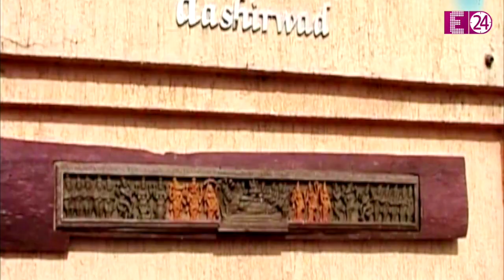बेटियों के लिए 1000 करोड़ की संपत्ति छोड़ गए थे राजेश खन्ना, डिंपल को कर दिया था संपत्ति से बेदखल